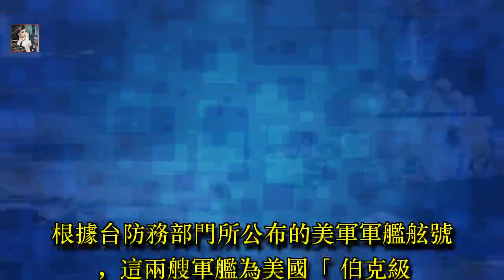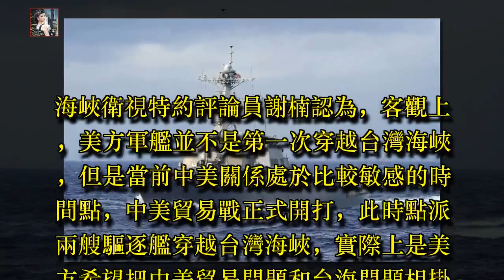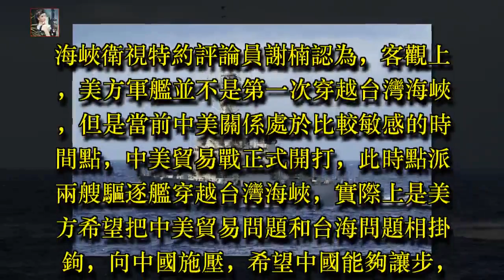派軍艦穿行台海 美國挑動中美最敏感神經